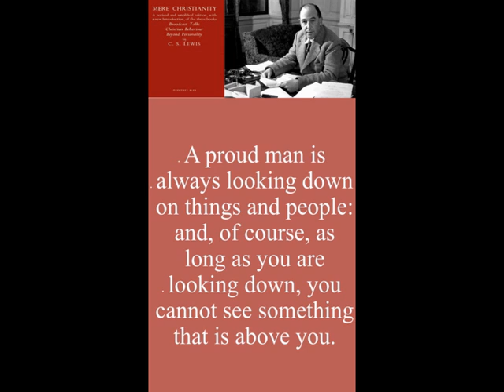A proud man is always looking down (Mere Christianity), Lines from C. S. Lewis